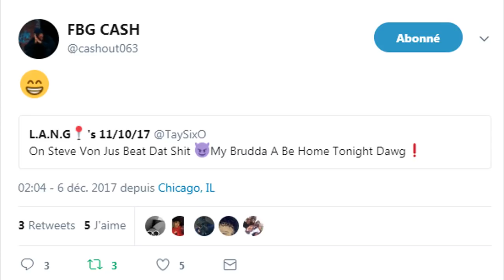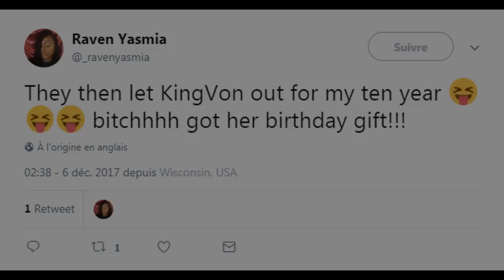KING VON FROM O'BLOCK BEAT HIS MURDER CASE + RELEASED!